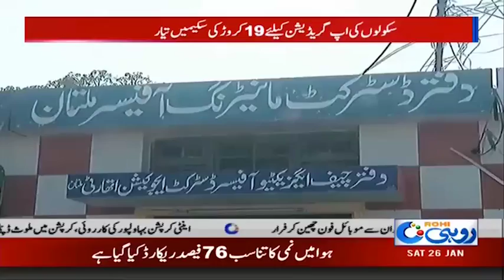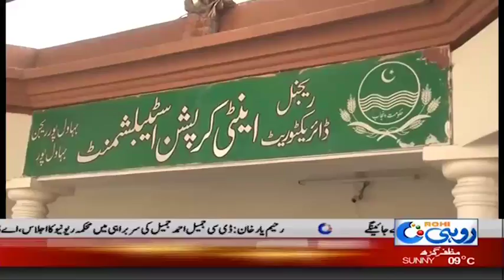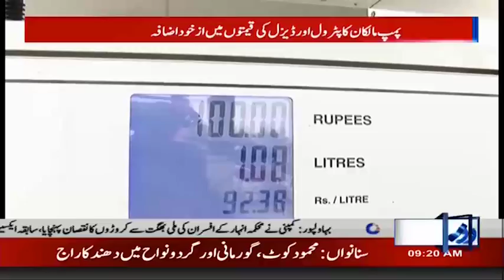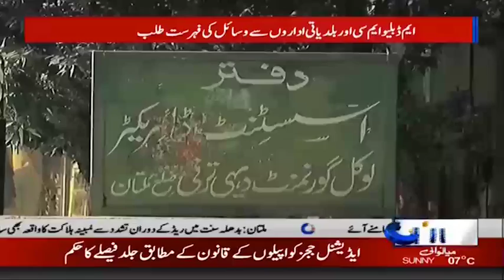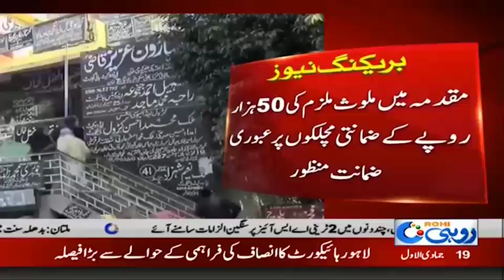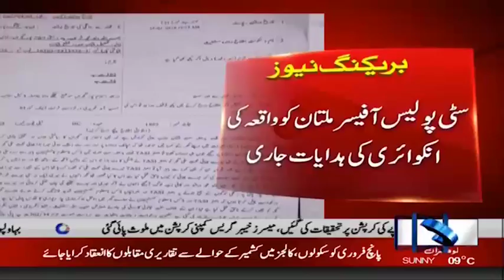Schools Renovation! - 9am News Bulletin | 26 Jan 2019 | Rohi